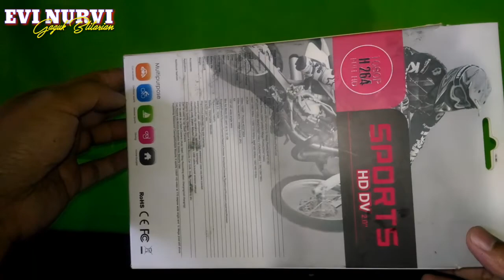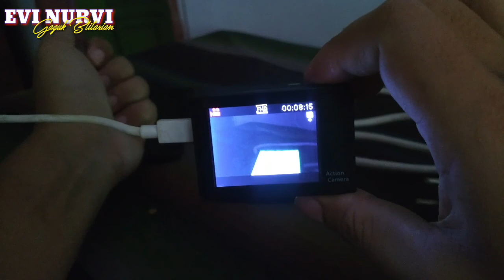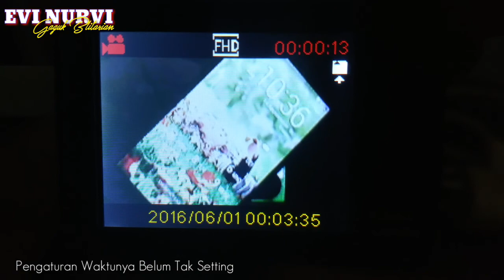Unboxing Kamera Harga 200ribu 12 Mp 1080p (Sport Cam) Dari Bukalapak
Kamera Vlog dengan harga Murah 100-200 ribuan dibawah 1juta bahkan jauh dibawah 500ribu.
Tapi dengan harga semurah ini dengan banyak barang pendukung lainnya didalam box jangan berharap banyak pada hasil video dan fotonya.Sumpah jelek parah meskipun ada tagline 12mp dan 1080p.
Buat kalian yang menginginkannya untuk nge-Vlog Youtube benar-benar TIDAK saya sarankan.Hasil videonya pasti akan diketawain orang.
Kalau ingin membeli Sport Cam (kamera) paling enggak beli yang harganya diatas 500 atau 600 ribuan,pilih yang sudah 4K dan mendukung Wifi.